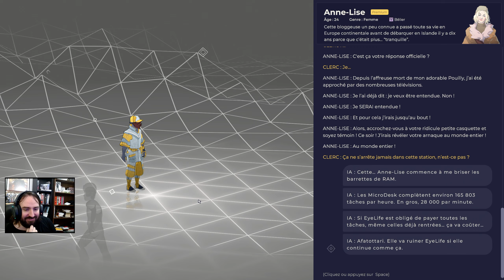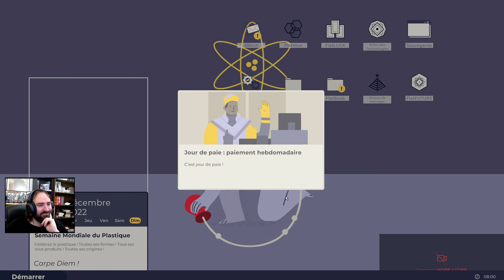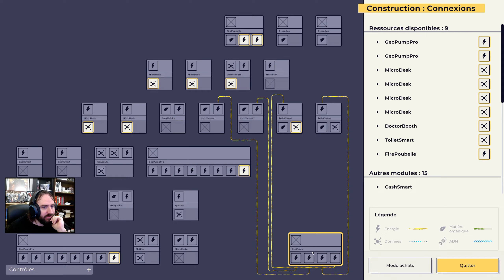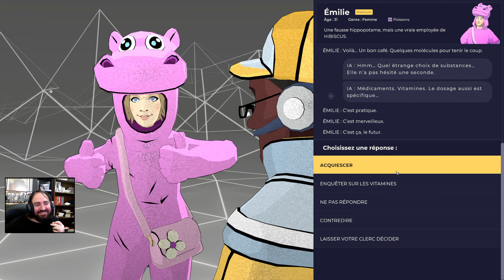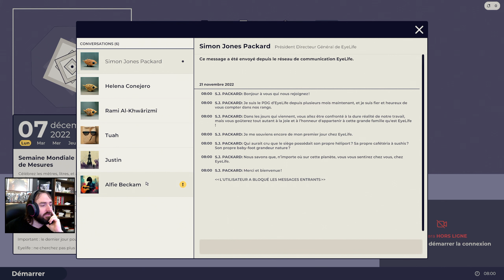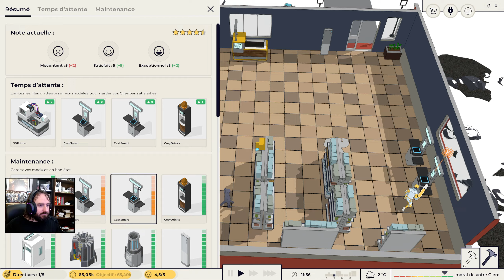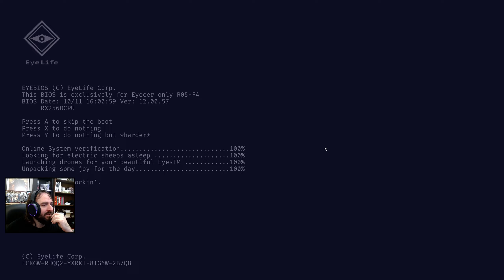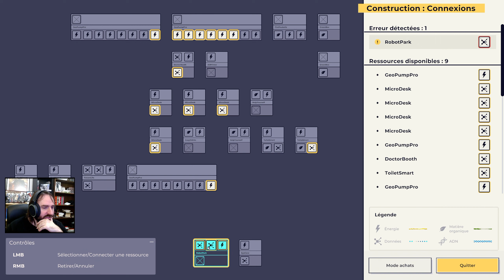Flat Eye - Episode 7